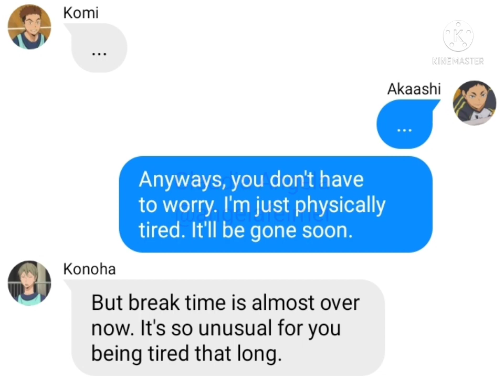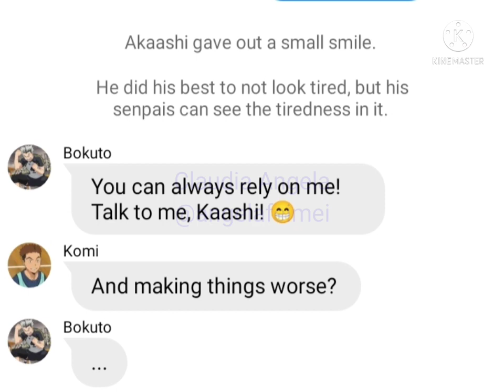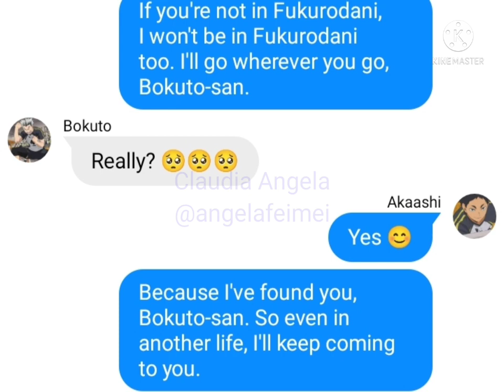AKAASHI'S TIRED?! 😱 ft. Fukurodani | Haikyuu text story